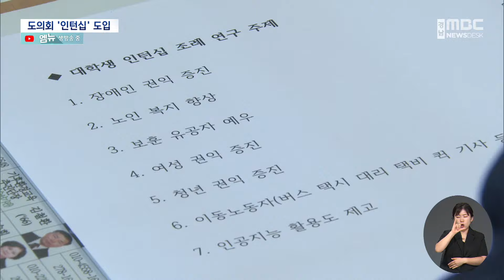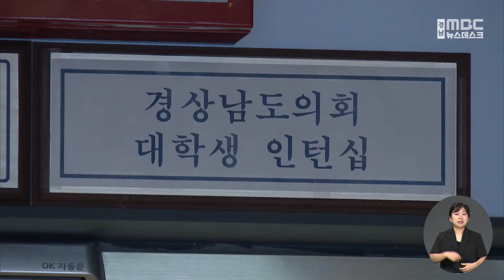대학생 인턴십 첫 시행..내실 기해야(2024.6.25/뉴스데스크/MBC경남)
◀ 앵 커 ▶
경남도내 지방의회로는 처음으로
'대학생 인턴십'이 경남도의회에서
시행에 들어갔습니다.

취업난을 겪고 있는 도내 대학생들에게
진로탐색 기회를 제공하기 위한
대학생 인턴십이 앞으로 매 방학기간 마다
진행되는데 장기적인 안목으로
내실을 기해야겠습니다.

박종웅 기자
◀ 리포트 ▶
경남도의회 대학생 인턴십에 참여한 박현규씨

정재욱 도의원과 함께
도내 공공기관과 산업체 등 각 분야별
실태 조사와 타시도와의 비교 분석 등을 통해
청년이 원하는 경남형 인턴십 모델을
연구하게 됐습니다.

◀ INT ▶정재욱 / 경남도의회 교육위원
\"현재 진행하고 있는 인턴십의 문제점이 발굴되면 당연히 의회에서 지적이 될 거고 경남형 인턴에 대한 대학생들의 요구사항이 있다면...\"

◀ INT ▶박현규 / 경상국립대 법학과 3학년
\"학교에선 배울 수 없는 부분이라서 (인턴)프로그램을 통해 열심히 배워서 나중에 도의회 또 주민들에게 도움이 되는 정책지원관이 되고 싶습니다\"

지난 4월 보궐선거로 도의원이 된
김순택 의원은
대학에서 경찰행정학을 배우고 있는
장유아 씨와 장애인 등 사회적 약자를 위한
전국 시도의회 조례를 분석해 보기로 했습니다.

초선 도의원의 열의에다
청년 대학생의 반짝이는 아이디어가 더해지길 서로 내심 기대하는 눈칩니다.

◀ INT ▶장유아 / 영산대 경찰행정학과 4학년
\"과연 지방의회는 뭘 하는지를 좀 더 자세히
알고 싶었고 조례는 무엇인지고 궁금해서...\"

◀ INT ▶김순택 / 경남도의회 문화복지위원
\"젊은 대학생들하고 이야기를 나누면서 뭔가
우리가 미처 잘 모르는 시선, 이런 걸 한번
찾아보고 싶었고요\"

구직단념 청년, 이른바 니트족의 실태와
취업 지원을 위한 연구과제엔
30대 초반의 최연소 도의원이
사회복지학과 인턴학생과 한조를 이뤘습니다.

경남도의회와 협약을 맺은 도내 6개 대학에서
선발한 10명의 인턴학생들은
앞으로 여름방학 6주간 10명의 도의원들과
개별연구과제를 수행하고 그 결과물들은
조례 제*개정이나 도정질문 등에
반영될 예정입니다.

정책연구과제를 수행하는
대학생 인턴십은 서울시의회에 이어
전국에서 경남도의회가 두 번쨉니다.

하지만 도의원과 의회 정책지원관,
인턴학생 등 3명 만으로 짧은 기간 실효성 있는
연구성과를 내기엔 역부족이란 지적도
있습니다.

◀ INT ▶조재욱 / 경남대 정치외교학과 교수
\"인턴들이 수행할 연구과제를 보면 상당한 전문성을 요하고 있습니다. 제대로 된 성과를 내기 위해서는 해당 분야 전문가를 비롯해서 다양한 구성원들의 참여와 지원이(필요합니다)\"

지역 대학생들에게 새로운 취업기회를 제공하고
의회 스스로 전문인력을 육성해
지방의회 역량을 강화하겠다는
대학생 인턴십이 제대로 안착하기 위해서는
내실을 다져나가는 노력이 뒷받침 돼야
할 것으로 보입니다. MBC NEWS 박종웅
◀ END ▶